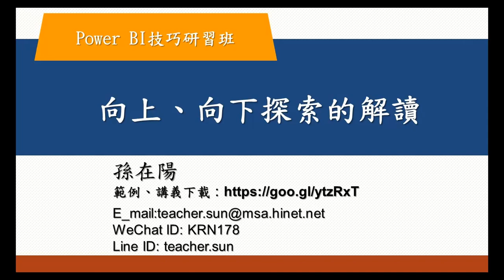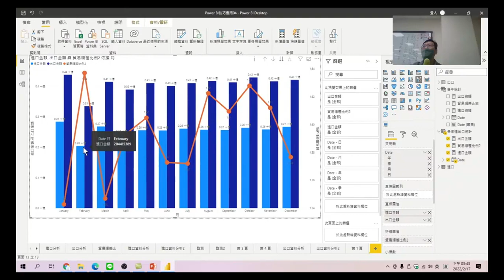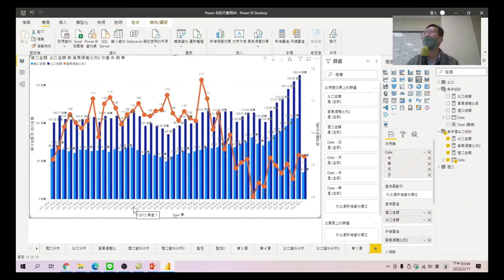Power BI技巧研習班 84 向上、向下探索的解讀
如何看懂向上、向下探索所表達的意義
Power BI技巧研習班-08.視覺化分析5_貿易順差比例。資料分析目的，瞭解資料轉置與樞紐的差別。轉置的使用時機，使用功能操作，不用寫複雜函數，相信人人都可以理解。